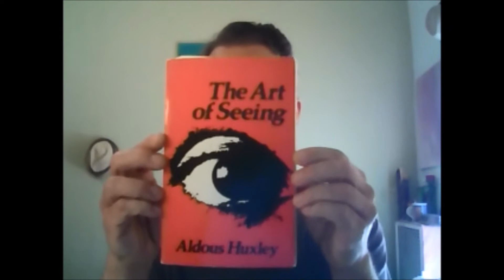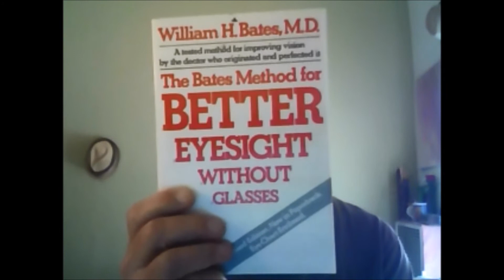Book Review of "The Art of Seeing" by Aldous Huxley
1942

Also:

"The Bates Method for Better Eyesight Without Glasses" by William H. Bates, MD
1943

p.98

"Negative emotions impare vision, partly through direct action upon the nerves, glandular and circulatory systems, partly by lowering the efficiency of the mind.  It is literally true that people become blind with rage."

p. 119

Myopia is almost always an aquired condition, which makes its appearance during childhood.  It has been attributed to the close work that school children are compelled to perform..."

p.123

"Some of the reasons for bad sight can probably never be eliminated from the school; for they seem to be inherent in the process of herding children together and imposing on them discipline and book learning."